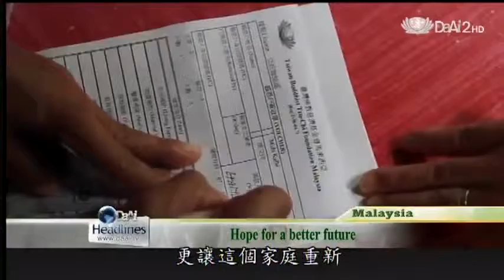20130709 Bringing Love to a Needy Family